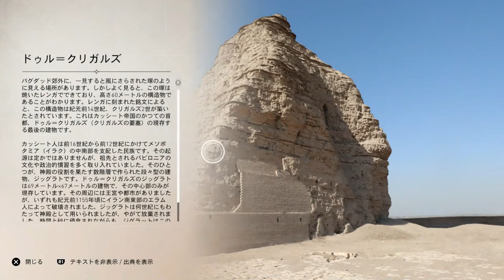【02】過去メイン全クリアアサクリ大好きゲーマーの、アサシンクリードミラージュAssassin's Creed Mirage発売日からやっていく!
「アサシン クリード ミラージュ」では、悪夢のような幻視を見て答えと正義を求める狡猾な小賊、バシムが主人公となる。

古来より続く組織の一員となったバシムは、新たな「信条」を理解し、思いもよらない形で己の運命を変えることになる。

細部まで練られた物語主導のアクションアドベンチャーで、素行が悪い青年が運命に葛藤しながら巧みなマスターアサシンへと成長していく姿を見届けよ。バシムの運命を形作るのは、魅力あふれるキャラクターたち。そんな彼らは、見かけによらない存在であるかもしれない…

シリーズ史上最も多才なアサシンとなれ。街中をフリーランでシームレスに駆け抜け、かつてないほど豊富な道具を使いこなそう。アサシンの支部で依頼の受注をし、重要な手がかりをかき集めて、今まで以上に直感的な暗殺でターゲットを影から始末せよ。

プレイヤーのあらゆる行動に反応する群集がひしめき合う街を探索しよう。工業の盛んなカルフから緑豊かな庭園のある円形都市まで、4つの特徴的な地区に眠る秘密を解き明かせ。驚くべき世界的な事件を目撃し、バグダッドの黄金時代を築いた歴史的人物と交流しよう。

シリーズ原点への オマージュ
15年間シリーズを定義してきたシステムとゲームプレイを最新技術で体験。シリーズ原点へのオマージュが込められた本作で、信条の基礎を築いたアサシンたちの伝説的な故郷「アラムート」へ旅しよう。

Assassin's Creed Mirage is an action-adventure game developed by Ubisoft Bordeaux and published by Ubisoft. The game will be the thirteenth major installment in the Assassin's Creed series and the successor to 2020's Assassin's Creed Valhalla. It was released for PlayStation 4, PlayStation 5, Windows, Xbox One, and Xbox Series X/S on October 5, 2023, and iOS on iPhone 15 Pro models in early 2024.

Mirage is principally set in 9th-century Baghdad during the anarchy at Samarra, and follows Basim Ibn Ishaq (a character first introduced in Valhalla) and his transition from street thief to fully-fledged member of the Assassin Brotherhood, who fight for peace and liberty, against the Templar Order,[b] who desire peace through control. The game has been described as a return to the series' roots, with a bigger focus on linear storytelling and stealth gameplay than more recent installments, which primarily focused on role-playing elements.

Gameplay
Assassin's Creed Mirage is an action-adventure stealth game intended to be reminiscent of older Assassin's Creed titles, being more linear and story-focused and reducing the number of role-playing elements present in recent installments of the series. Parkour, close-quarter combat, and stealth are core elements of the gameplay. For assassination missions, Mirage adopts the "Black Box" design previously seen in Assassin's Creed Unity and Assassin's Creed Syndicate, where players have to explore the environment to find different ways to reach and eliminate their targets.

The game is set principally in the city of Baghdad, which is divided into four districts including the Round City, Karkh, Abassiyah with its House of Wisdom, and Harbiyah,[3] but also features Alamut, the fortress headquarters of the Hidden Ones. Baghdad is much smaller than the worlds of recent Assassin's Creed titles, being closer in size to Unity's and Revelations' depictions of Paris and Constantinople, respectively.

Similarly to previous Assassin protagonists, the main character, Basim, has a large arsenal of weapons and tools at his disposal, including the signature Assassin Hidden Blade, smoke bombs, throwing knives, and poison darts. Both weapons and tools can be upgraded through a skill tree which allows different effects to be applied to them.Basim also has access to both Eagle Vision and an avian companion named Enkidu (after the character from the Epic of Gilgamesh), an eastern imperial eagle that can be used to scout nearby areas.Unlike previous Assassin's Creed games which featured avian companions, enemy archers can detect and shoot at Enkidu.

Mirage introduces a new ability called "Assassin Focus," which allows the player to eliminate multiple enemies simultaneously and is recharged by performing stealth assassinations. When the ability is activated, time stops and the player can mark up to five enemies who will then be automatically killed by Basim in quick succession.Another new feature are various poles located around Baghdad, which can be used to cross wide gaps.Furthermore, moving and running animations have been refined to improve mobility and fluidity, with the development team taking inspiration from "samurai, ninja, and even Jedi to a certain point."

ぐだゲーマーT2チャンネルはただただゲームと映画が好きなおっさんがいろいろと語りながらゲームをやっていくチャンネルです。
古くからゲームをやっているので変なレトロゲームなどもいっぱいあります。